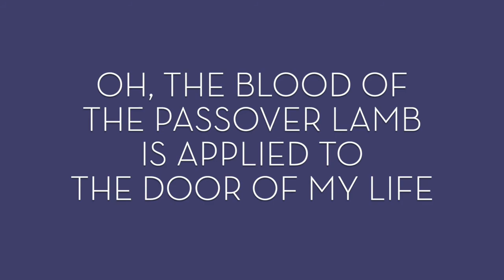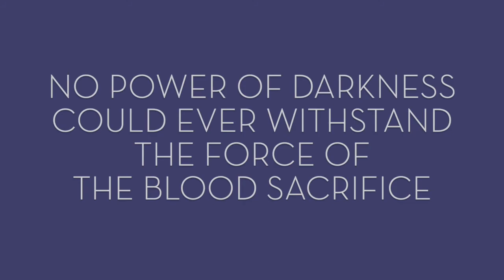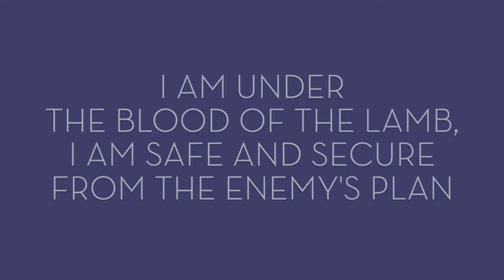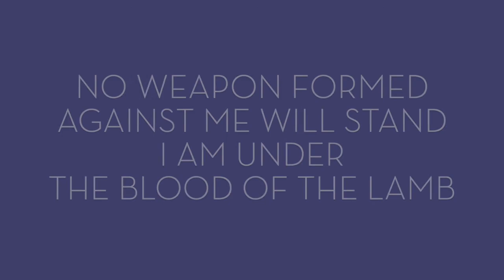Oh, the Blood of the Passover Lamb Is Applied to the Door of My Life